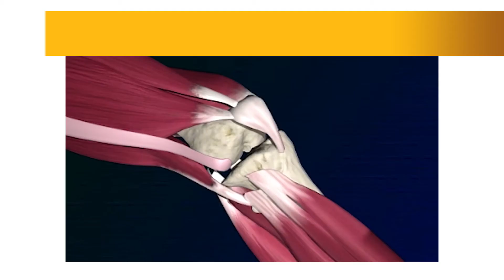Saint Elizabeths Hospital: Dr Werger